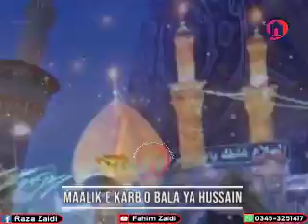Har Azadar Ka Tujh Sy Hi Bharam Hai Mola , Maalik E Karb O Bala Ya Hussain (For Status)